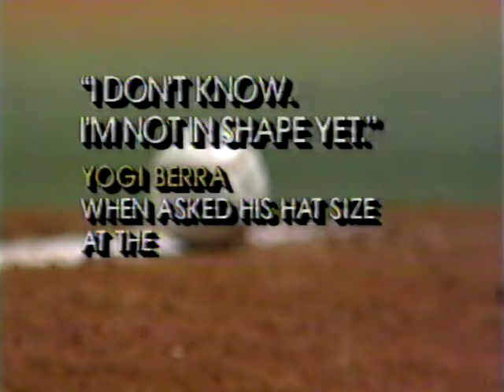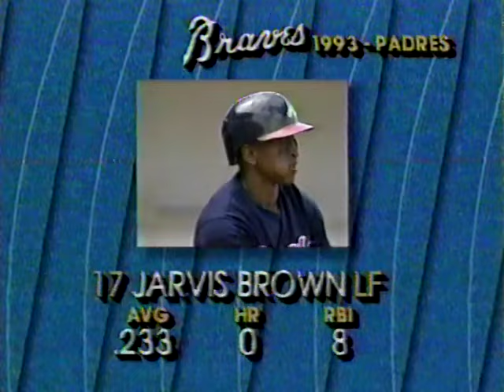Atlanta BRAVES at New York METS 3/19/94 Spring Training Original WWOR Broadcast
Spring Training 1994 St. Lucie County Stadium Grapefruit League pre season game with starting pitchers. Kent Mercker for Altanta and Doc Gooden for New York Original WWOR-TV Broadcast with Tim McCarver, Ralph Kiner and Gary Thorne. Recorded and Digitalized straight off the Original Recorded VHS Master tape, and has been recently remastered/restored and making it debut on the Phenia Film MLB archival channel here on Youtube.
Includes pre game interview with Gary Thorne and new Mets catcher and former Brave Greg Olsen invited to spring training by New York and Look for Homerun from veteran 1B Glenn Davis who was also invited to Mets Spring Training camp 1994 both trying to make a spot on the Mets roster heading north